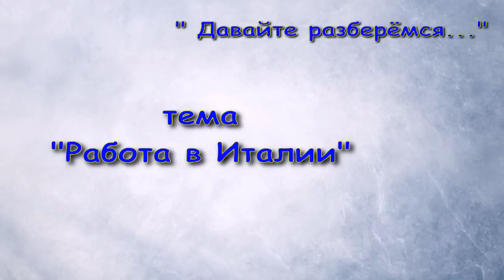Работа в Италии. Давайте разберёмся...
Изучение вопроса по возможности работы в Италии. Сбор информации, получение консультаций и мнений, анализ опыта, результаты общения и выводов, суммарный итог видео данных. Всё для раскрытия темы, упрощения сбора данных нашими зрителями. Наш формат видения ситуации, подхода, проблематики трудоустройства в Италии.